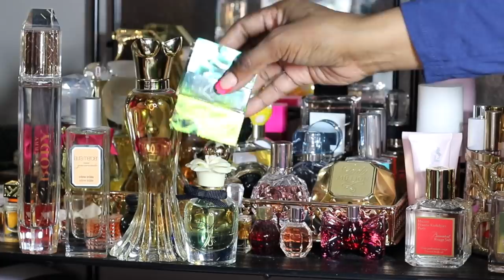2021 PERFUME COLLECTION | MUST HAVES| BEGINNERS DO’S & DONTS ft. Dossier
My Mercari Link

Hey guys what's up? This is my 6month old fragrance collection.

I will be adding to my Mercari this weekend.